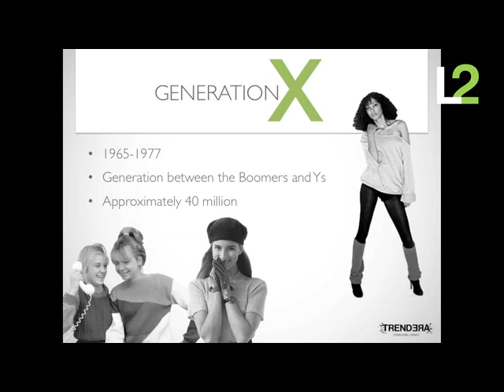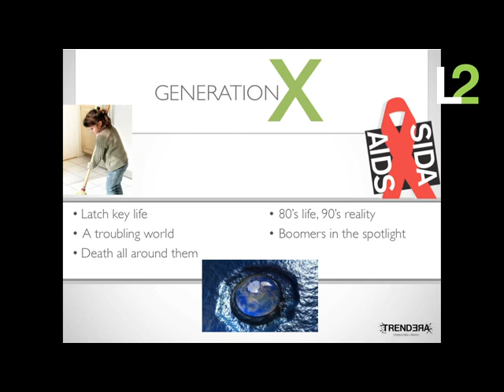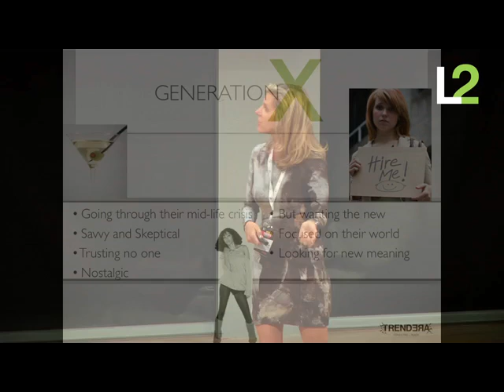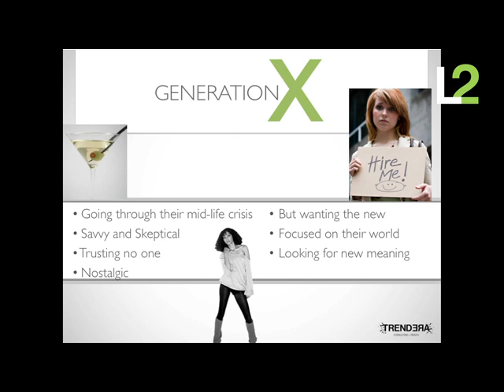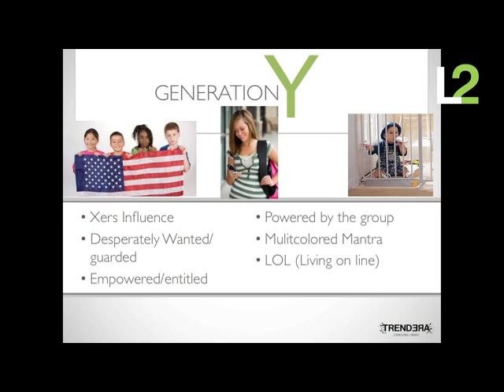Jane Buckingham, Trendera: What Gen Y Wants From Your Brand